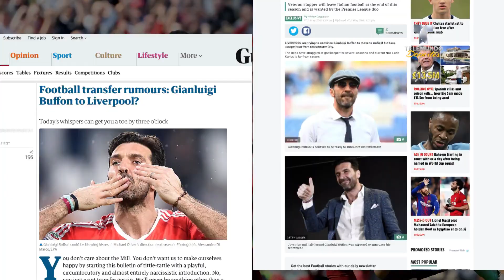¿Qué pasará con la carrera de Buffon? | Más Fútbol | Telemundo Deportes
Video oficial de Telemundo Deportes. El legendario portero de la Juventus se despide este sábado de Italia y su club, sin embargo, el futuro es muy tentador, a pesar de su edad.